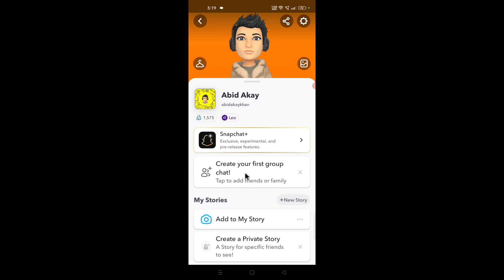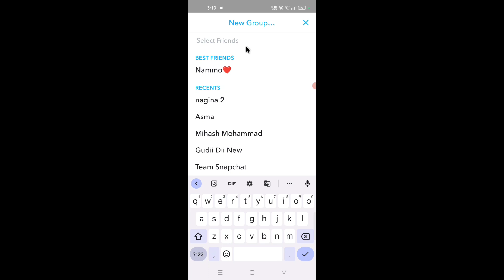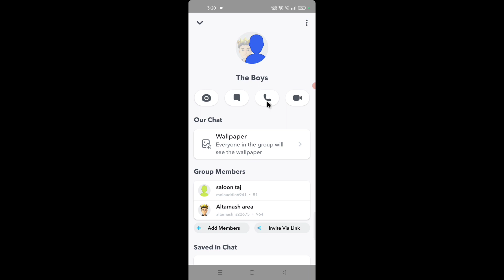How to Create Group on Snapchat | Group Kaise Banaye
Snapchat par apna group kaise banaye
how to create group on Snapchat
Snapchat par group kaise banate hai
Snapchat naya group kaise banaye

Talk soon,
Abid Akay